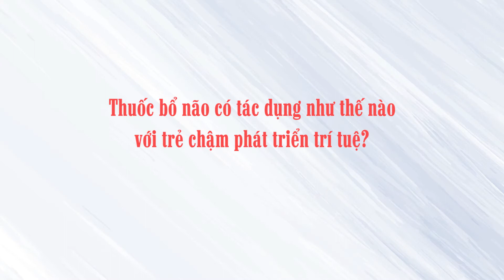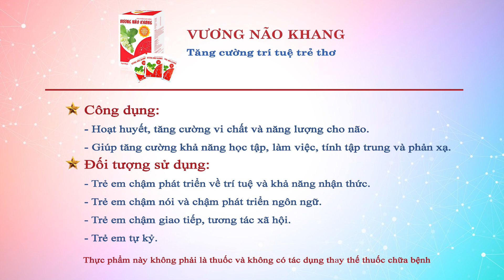Thuốc bổ não có tác dụng như thế nào với trẻ chậm phát triển trí tuệ?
Trẻ chậm phát triển trí tuệ nếu không được can thiệp kịp thời sẽ khiến trẻ chịu nhiều thiệt thòi trong sinh hoạt hàng ngày, giao tiếp, thậm chí dễ bị bỏ qua các bệnh lý đi kèm. Nhiều người thường nghĩ rằng khi trẻ chậm nói hay chậm phát triển trí tuệ thì nên cho trẻ dùng các loại thuốc bổ não để tăng cường trí tuệ. Liệu phương pháp này có hiệu quả không và thuốc bổ não có tác dụng như thế nào với trẻ chậm phát triển trí tuệ?
Để có câu trả lời chi tiết nhất, mời các bạn cùng theo dõi những tư vấn đến từ chuyên gia Quách Thúy Minh qua nội dung video trên đây.
- Nếu bạn có bất kì thắc mắc nào, hãy gọi đến tổng đài 18006214 (MIỄN CƯỚC) hoặc 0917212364 (ZALO/VIBER) để được tư vấn chi tiết.